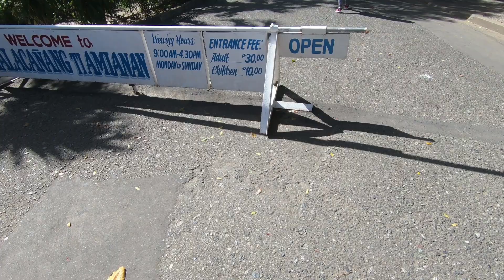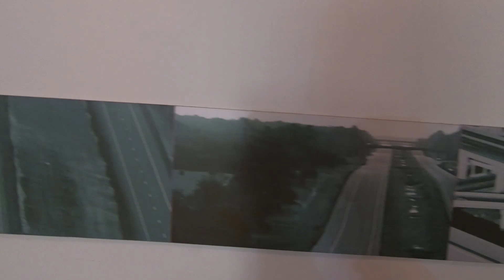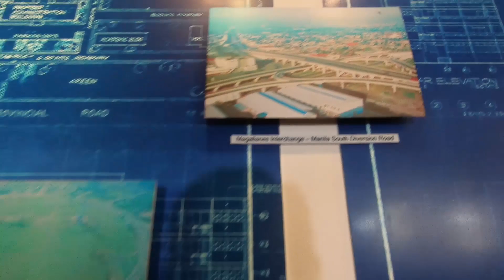Malacanang of the North - Walking in the footsteps of Ferdinand Marcos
In this video we visit the Malacanang of the north which was one of the bases of operations for the Marcos administration in the Philippines. This would be like the American White House in a way as it serves as a home and office for the president of a nation. The main difference is that this office was built in the home town of Marcos so it was like a presidential vacation home... sort of... it's hard to explain I guess.

 I'm not sure if this is disrespectful to say but the goats were the best part. they were cute and playful... I learned a lot about history and stuff too... but I got to play with goats!!

Or that one time that my friends and I found the best Filipino fast food fried chicken
We did the same with Lechon Manok to find the best rotisserie chicken in the Philippines too!

Care to buy any of the gear I use or show off in my videos?

I'm On Instagram!
Call Me And Say Words!
Believe it or not. I believe in you!